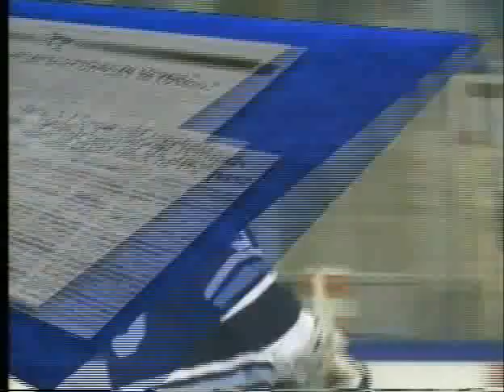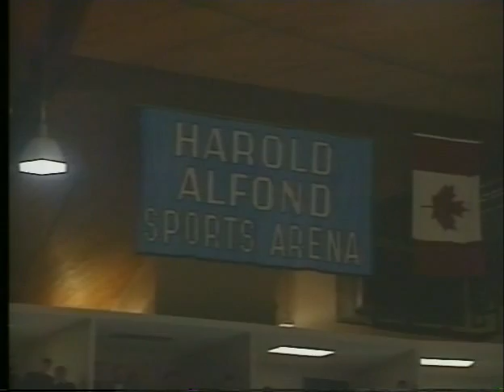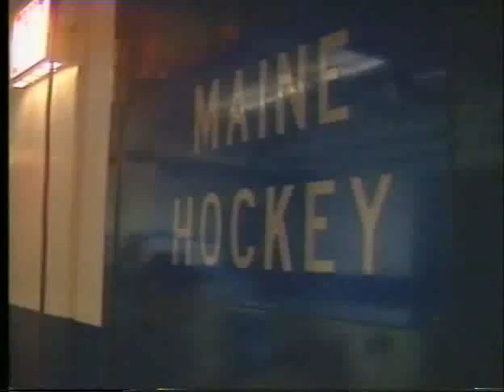Out of the Woods (1 of 10)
1993 Maine Championship Season